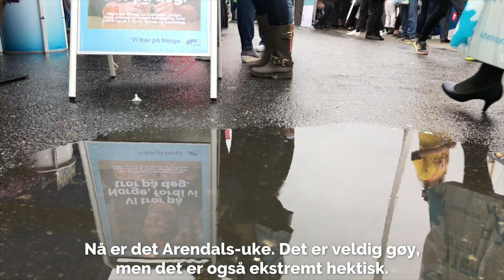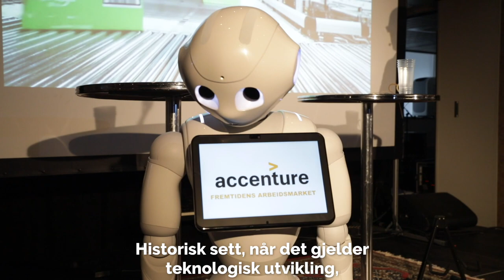En dag i livet til Stefan Heggelund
En gang i blant leser vi kommentarer om at politikerne ikke jobber. Vel, nå kan du følge en dag i stortingsrepresentant Stefan M. B. Heggelunds liv, så får du bedømme selv :)